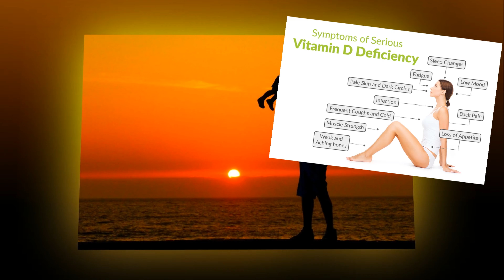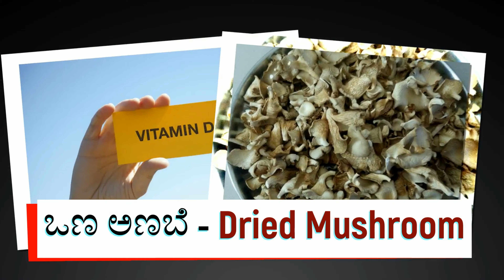ಇದಕ್ಕೆಲ್ಲಾ ಈ ವಿಟಮಿನ್ ಕೊರತೆ ಕಾರಣವೇ? ಇವುಗಳನ್ನು ಒಣಗಿಸಿ ತಿನ್ನಿ ಎಲ್ಲಾ ಸರಿ ಹೋಗುತ್ತದೆ A Nutrition Rich Food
Now a days, Many People suffer with Less Sun exposure and limited Nutrition intake which leads to many health complication. All just because of their Lifestyle Changes. DriedMushroomBenefits VitaminDDeficiency VitaminDFoodsList ಇದಕ್ಕೆಲ್ಲಾ ಈ ವಿಟಮಿನ್ ಕೊರತೆ ಕಾರಣವೇ? ಇವುಗಳನ್ನು ಒಣಗಿಸಿ ತಿನ್ನಿ ಎಲ್ಲಾ ಸರಿ ಹೋಗುತ್ತದೆ.
Hi Friends, Many People whom I met, many times tells me that they feel Getting Sick, Feeling tired, Body pains etc etc even though they are very young. Most of the times, the reason might be Vitamin Deficiency. Today, In our Video, I have discussed about Vitamin D Deficiency Reasons, Symptoms and Vitamin D Rich Vegetarian Foods. I Hope you will definitely like this Health Video. Please Encourage my Videos so that I can refer more health sources to make more helpful videos. please get in touch with me for any queries related to this video. Thank you